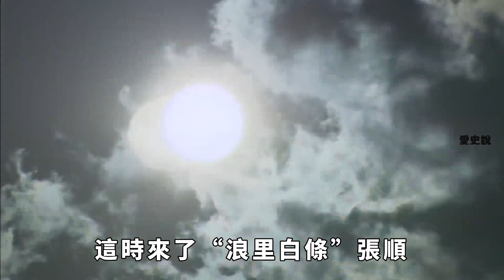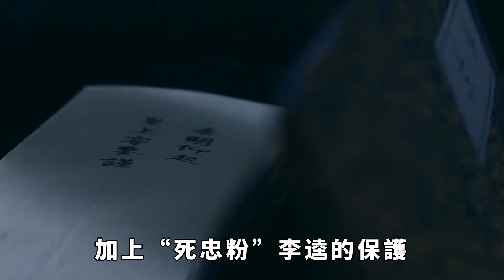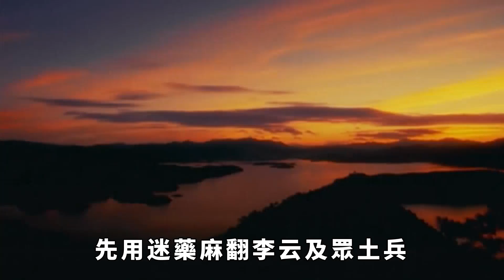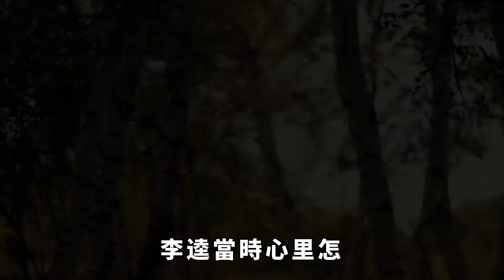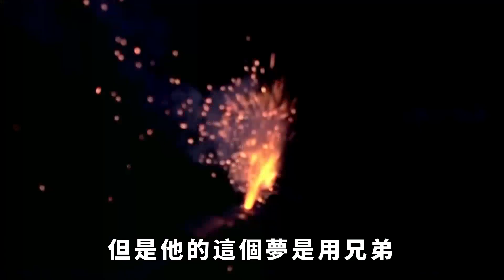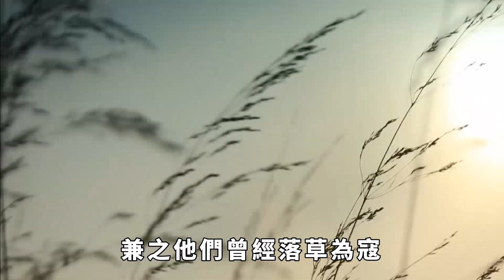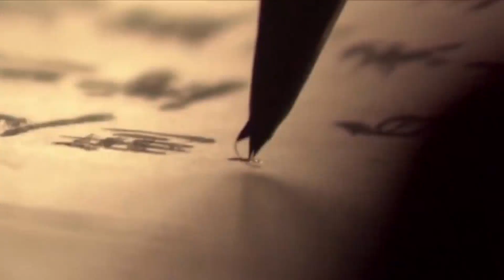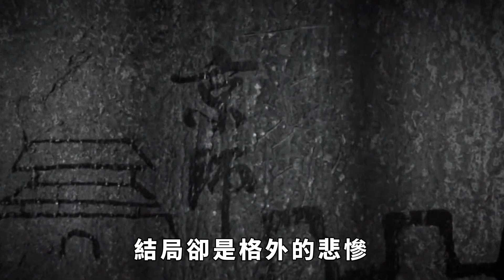黑旋風李逵的真正下場：手腳筋被挑斷，全身癱瘓，如待宰的野豬【愛史說】歷史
要說《水滸傳》里哪個好漢最渾？黑旋風李逵當仁不讓是第一名。他一出場，便一直是個楞頭青的樣子，啥都敢幹，還到處惹是生非，有好幾位好漢都差點因他而死。而他的這個性格也讓他遭了許多罪，最後都不得善終。什麽？他不是被一杯毒酒毒死的！他最後死的十分慘烈，真正下場究竟如何？